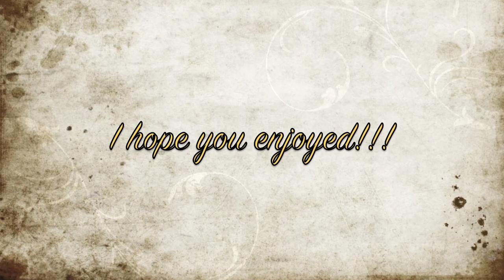HELLO FELLOWSHIP!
My entry to for the Monday video. Also, please donate! DFTBA!